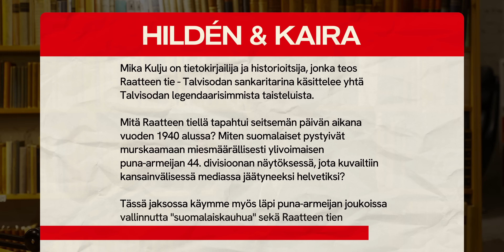#061 – MIKA KULJU: Raatteen Tien Taistelu 1940 & “Suomalaiskauhu”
Mika Kulju on tietokirjailija ja historioitsija, jonka teos Raatteen tie - Talvisodan sankaritarina käsittelee yhtä Talvisodan legendaarisimmista taisteluista.

Mitä Raatteen tiellä tapahtui seitsemän päivän aikana vuoden 1940 alussa? Miten suomalaiset pystyivät murskaamaan miesmäärällisesti ylivoimaisen puna-armeijan 44. divisioonan näytöksessä, jota kuvailtiin kansainvälisessä mediassa jäätyneeksi helvetiksi? Tässä jaksossa käymme myös läpi puna-armeijan joukoissa vallinnutta "suomalaiskauhua" sekä Raatteen tien tapahtumiin liittyviä kertomattomia tarinoita ja väärinymmärryksiä.